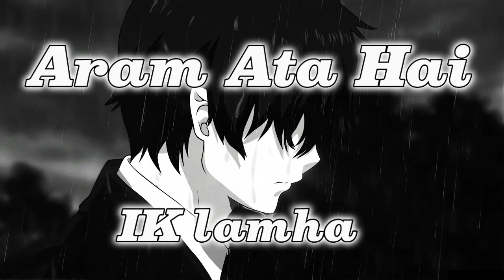Aram Ata Hai Deedar Se Tere | Ek Lamha [ Slowed + Reverb ] - Tune Tales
Audio credits
Lyrics: AM Turaz
Music producer: Alex Shahbaz & Shafaat Ali
Music Arranged by: Shafaat Ali
Music video BGM - Alex Shahbaz
Rhythm Arranger - Sajjad Ali Chandwani
Harmonium - Vishal Dhumal
Dholak - Khalique and Shadab
Tabla - Yusuf and Shadab
Percussion - Pratap and Parvez
Recorded by - Rupak Thakur
Guitars - Vicky Ali Vikraah
Mix and master - Eric Pillai FSOB
Chorus - Nafees bhai & team
LYRICS :
Teri dooriyan mujhpe gunah hai
Dil chahat iski gavah hai
Meri duniyan teri panah hai
Yahi ishq ne mujhse kaha hai

Kuch mujhme tu aise basa hai
Koi mujhme na meri jagah hai
Kuch dekhu to tu dikhta hai
Meri ankhon main teri nigaah hai

Tujhse bichadh ke ba khuda main yhaa
Ji na sakunga ek lamha

Aram ata hai didar se tere
Mit jate hai sare gum
Hai ye dua ke tujhe dekhte
Dekhte hi nikl jaye dum

Sukhrana chahe main jitna bhi krlu K
Fir bhi rhega vo km
Tera tassavur mujhe deke mola ne
Mujhpe kiya hai karam

Nikl jaye dm dm dm

Dil savarta hai tere khayalon se
Jagmagata hai tere ujalo se

Raqs krta hai dil
Tujhpe mrta hua
Paaglon sa tera
Paaglon sa tera
Zikrr krta hua

Mere chaino sukun teri raah
Tu rooh ki khabgaah hai
Tujhse bichadh ke ba khuda main yha

Aram ata h didar se tere

Mujhpe kiya h karam

Shukrana chahe main jitna bhi krlu
Fir bhi rahega vo km

Sukrana chahe main jitna bhi krlu

𝐀𝐮𝐝𝐢𝐨 𝐚𝐧𝐝 𝐯𝐢𝐝𝐞𝐨 𝐞𝐝𝐢𝐭𝐞𝐝 𝐛𝐲 𝐦𝐞 📍